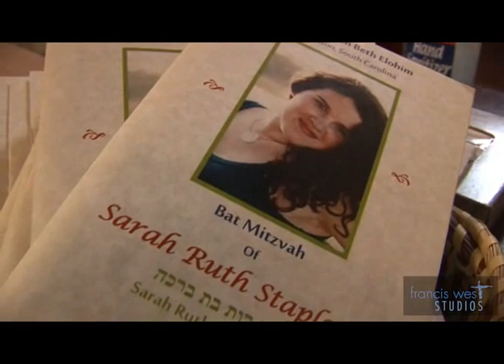Sarah's Bat Mitzvah Video